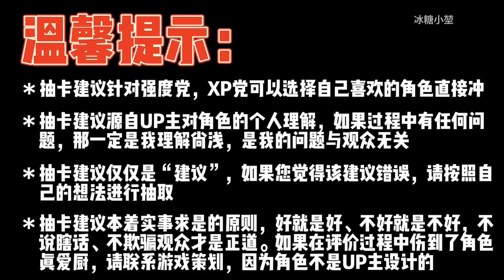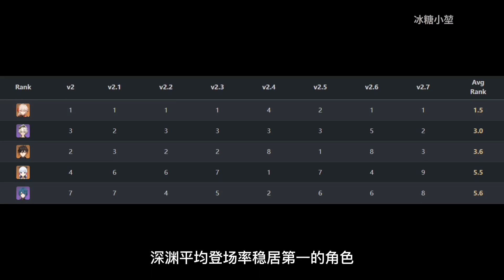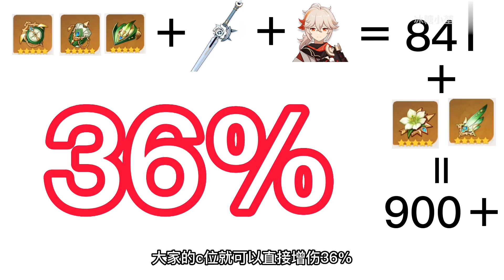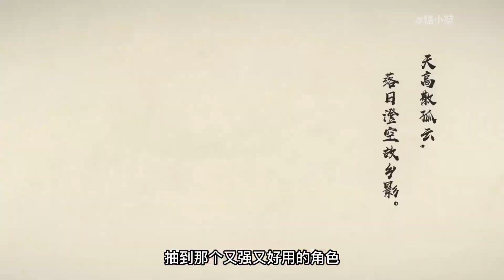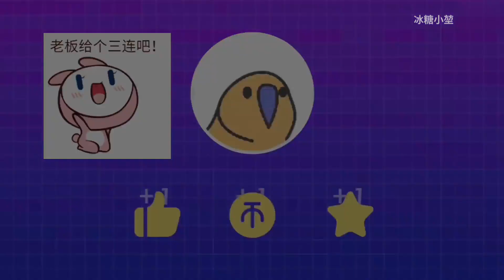【原神】平民的希望！不抽必后悔！为什么说万叶必抽？为什么万叶是人权？冰糖小堃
▏n
█▏ ⺰ʷʷｨ
　◢████◣⌠ₘ℩
原神 冰糖小堃 万叶 请注意，本视频完全符合YouTube社区准则，没有任何违规行为。